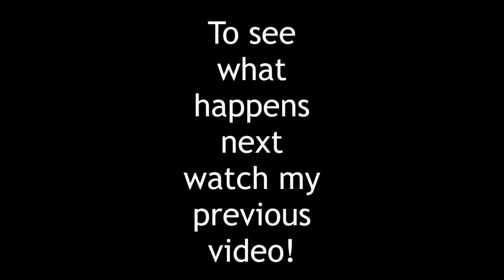ROMAN ATWOOD SMILE MORE MERCHANDISE UNBOXING!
Thank you all so much for watching this video don't forget to subscribe to me and like this video also check out these awesome people down here and subscribe to them also.